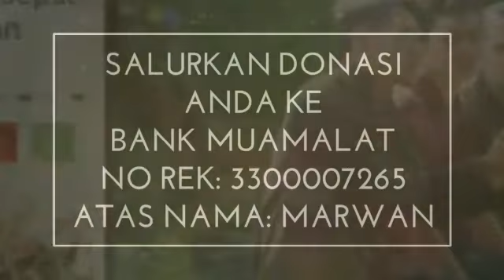Teaser Kajian Silaunya Dunia - 11.09.2018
Bismillah... Hadirilah Kajian Islam Ilmiah Terbuka Untuk Umum In syaa Allah,...

🗓Hari: Selasa 1 Muharram 1440 H / 11 September 2018
⏰Pukul: 12:00-13:00
👤Bersama: Ustadz Dr. Khalid Basalamah, MA
📖Materi: Silaunya Dunia

🕌Masjid Fathurrahmaan Jl. H. Baping Gg. Kramat RT 002/09 Ciracas Jakarta Timur

Mari kita ikut ta'awun dalam Donasi Operasional Dakwah Sunnah

Bank Muamalat
Kode Bank : 147
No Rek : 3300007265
Atas Nama : Marwan
Cabang : Bintaro Jaya

Jazaakumullahu khairan atas infaq dan doanya.
Semoga Allooh memberikan hidayah dan menambah rizki yang halal dan barokah kepada kita semua... Aaamiiin.

☎CP
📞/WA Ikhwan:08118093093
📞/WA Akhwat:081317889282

☎Informasi
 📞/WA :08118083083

Diselenggarakan Oleh Maa Haadzaa Bekerjasama Dengan DKM Masjid Fathurrahmaan, Amar Ammar

🕌 Silahkan bergabung untuk mendapatkan info seputar kajian dan atau ilmu sesuai sunnah
Melalui:

Silahkan disebarluaskan tanpa merubah isinya. Semoga menjadi ladang amal kebaikan untuk kita.
Jazaakumullahu khairan wa baarokallahu fiikum.